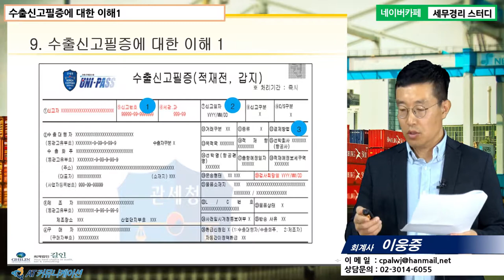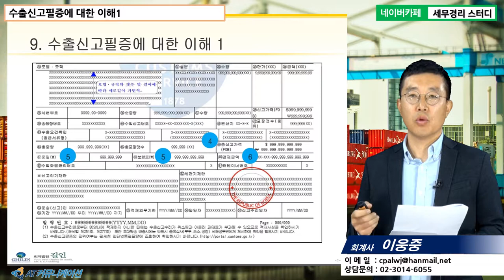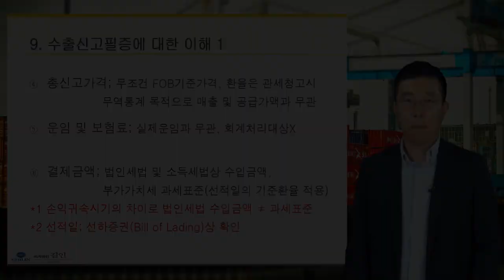[이웅중 회계사의 5분특강] 수출입 회계 및 세무 실무 - 수출신고필증에 대한 이해 - 1